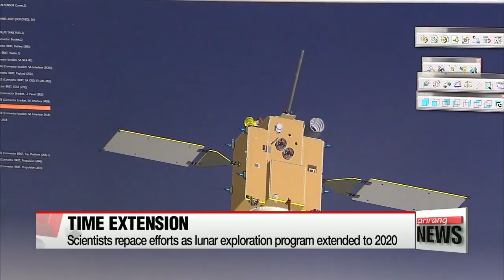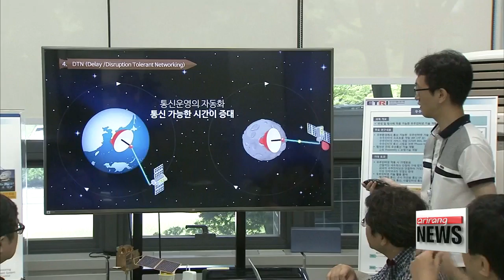South Korea's moon exploration project gets 2 more years for preparation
달 탐사 사업 '정상 궤도' 진입

South Korea's lunar exploration program has been extended by two years to 2020.
It's hoped the move will give scientists some much-needed breathing room as they were racing against the clock to put a lunar orbiter into space.
The researchers are naturally over the moon,... but still say the deadline is tight.
Park Jong-hong reports.
Korean scientists have been given more time to work on the country's lunar exploration program.
The deadline for the first phase goal of developing and launching a prototype lunar orbiter weighing 550 kilograms in cooperation with NASA has been extended by two years to 2020.
It's a relief for the scientists,... but they are still in a race against time.

(KOREAN)
"In general, developing a satellite takes five to eight years so an additional two years is hardly sufficient time."

Still,... the government hopes the extended deadline will help researchers create more key components using homegrown technology and run more checks to boost the rate of success.
Related agencies have also been given more time.
In particular, the developer of the so-called space internet says the extra couple of years will allow them to conduct thorough testing before mounting the system that will ensure reliable communication between the lunar orbiter and ground control on Earth.
Park Jong-hong, Arirang News.